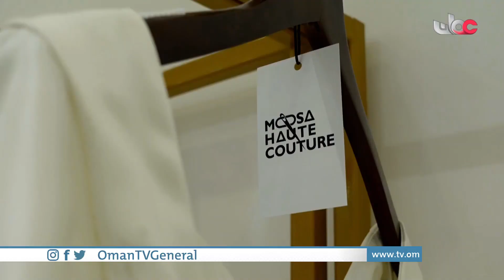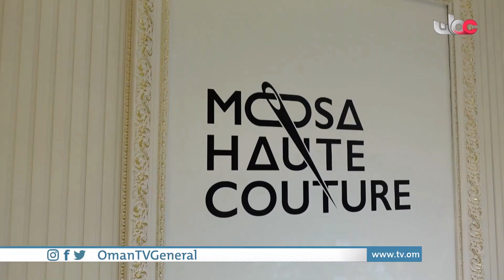إنجاز | الخميس 19 أغسطس 2021م